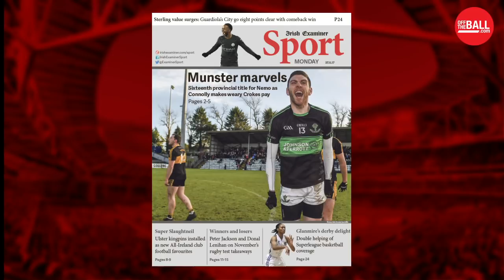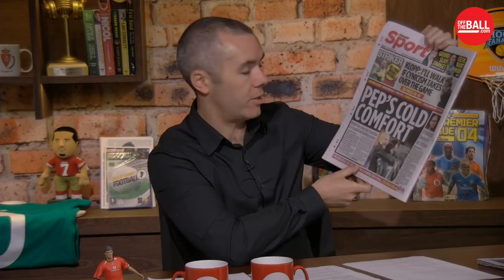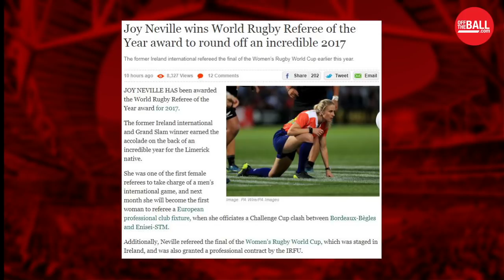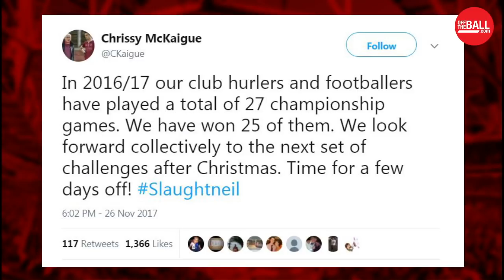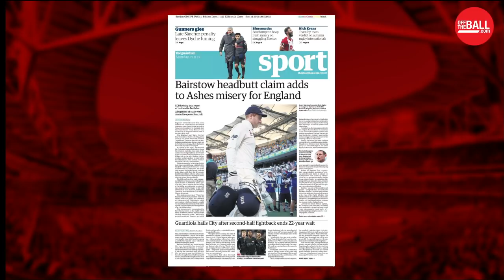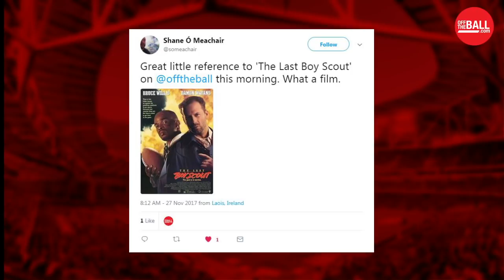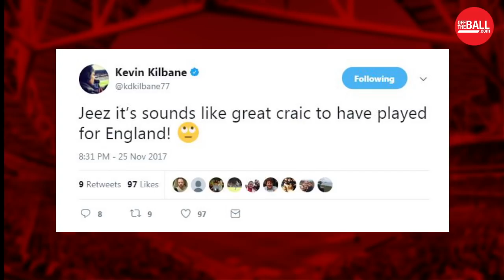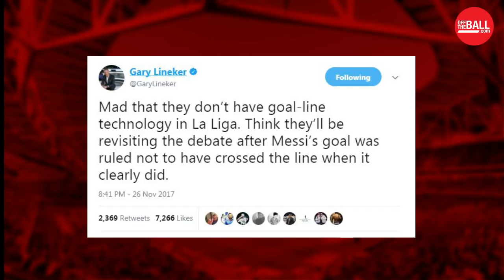OTB AM - Monday November 27th - MON to Everton, Ireland's November and the GAA weekend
Off The Ball AM is live, we’re sifting through the sporting weekend with Ger Gilroy and Dave McIntyre 🏉🏐⚽

Fiona Steed joins us to talk rugby and reflect on Ireland's November Series.

We’re also looking back at all the Premier League action and a busy club weekend in the GAA.

Adam Byrne’s been talking to Oisin Langan about his Irish debut as has Daryl Flynn and Leighton Glynn after Moorefield beat Rathnew.

Get your questions and comments in below.

Off The Ball AM - the breakfast sport show.